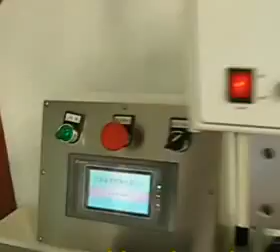Flat Ribbon Cable Crimper TH-P20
Model : TH-P20
Brand : TEN-HIGH
Warranty : One year free warranty